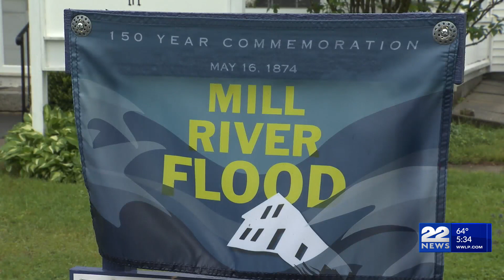150 years since Mill River flood in Hampshire County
Thursday marks 150 years since the Mill River flood in Hampshire County.